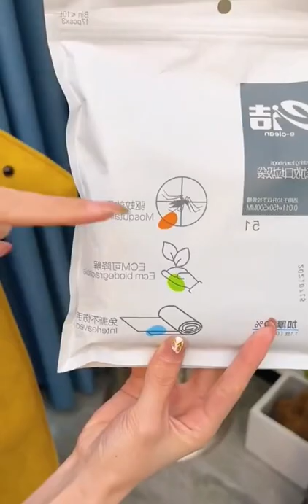Amazing Products TikTok Video | Universal Garbage Bags